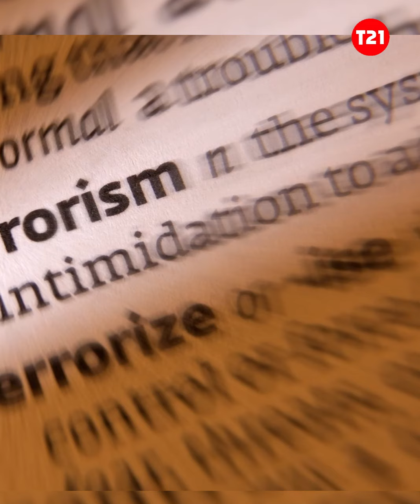ബിജെപി മുസ്ലിം തീവ്രവാദത്തിനെതിരാണെന്ന് നിങ്ങൾ കരുതുന്നുണ്ടോ?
ഇസ്ലാം ഭീകരവാദത്തോട് ഹിന്ദു ഭീകരവാദ സംഘടനയായ ആർ എസ് എസിനുള്ള ബന്ധം ചരിത്രമാണ്.
വാജ്പേയ് പ്രധാനമന്ത്രിയായിരുന്ന 1999ലാണ് അൽ ഖ്വായ്ദ കൊടുംഭീകരനായ
മൗലാന മസൂദ് അസറിനെ ഇന്ത്യൻ ജയിലിൽ നിന്നും തുറന്നു വിട്ടത്. തുടർന്ന് മസൂദ് അസറിൻ്റെ നേതൃത്വത്തിൽ പത്താൻകോട്ട്, ഉറി, പാർലിമെന്റ്, മുംബൈ, പുൽവാമ ആക്രമണങ്ങളെല്ലാം രാജ്യം കണ്ടില്ലേ. …